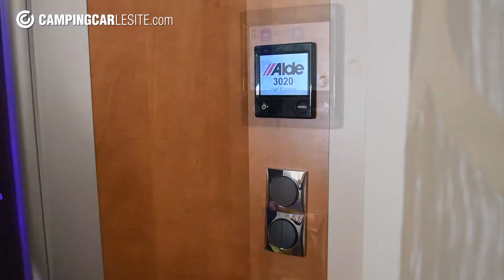Essai Autostar Prestige I730LC Elite : un intégral suréquipé haut de gamme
Essai de l'Autostar Prestige I730LC Elite, un intégral haut de gamme sur châssis Al-Ko de 7,59 m, affiché à partir de 82.700 €.